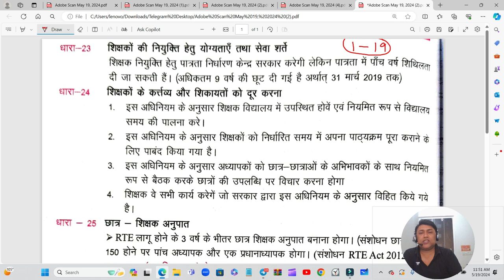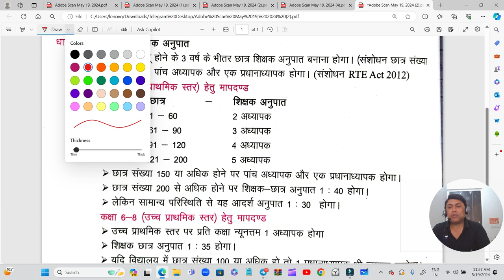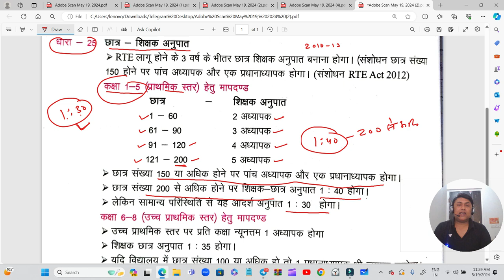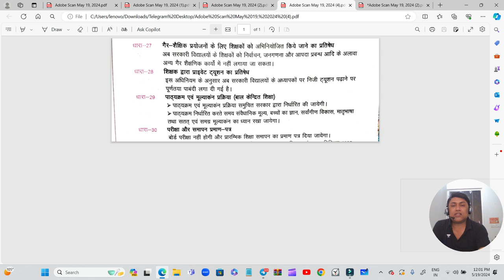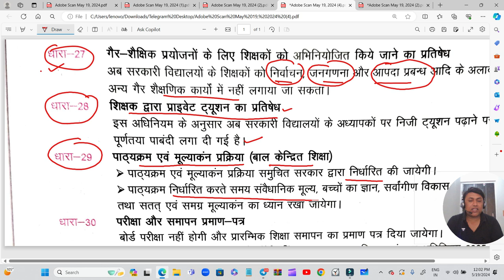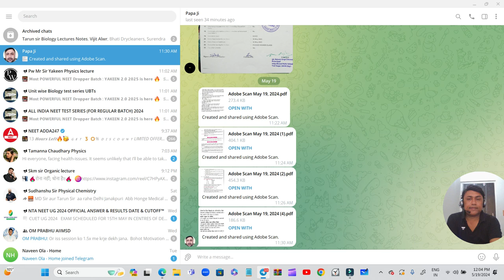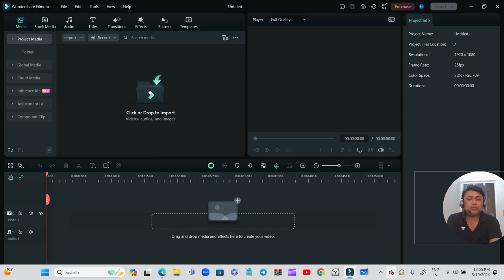RTE 2009 | Right to Education | शिक्षा का अधिकार | REET | 2nd Grade | Psychology by TC nagiya sir